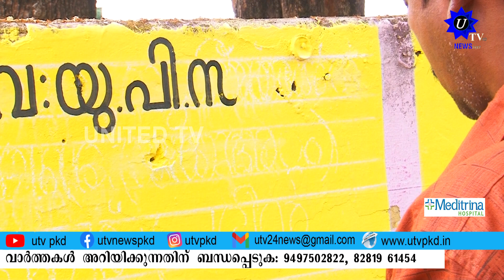തിരഞ്ഞെടുപ്പ് കാലം രാഷ്ട്രീയ പ്രവർത്തകർക്കും സ്ഥാനാർത്ഥികൾക്കും മാത്രമല്ല തിരക്ക്